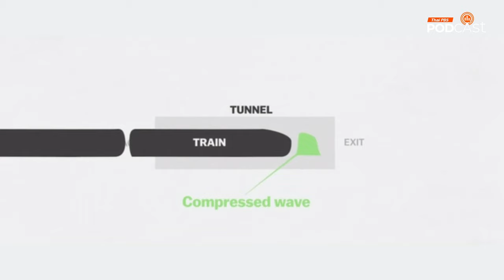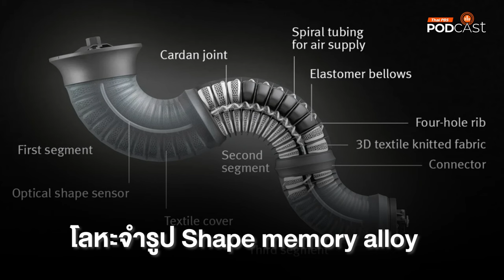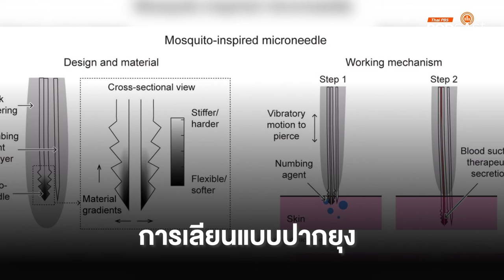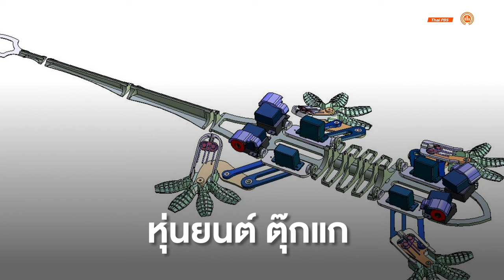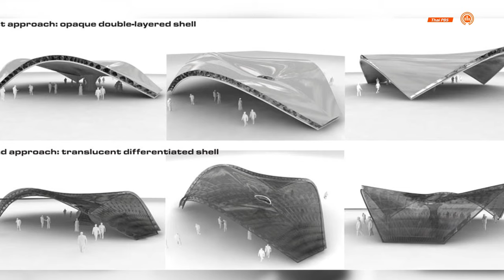Biomimicry (ชีวลอกเลียน) | Eureka ท่องโลกวิทยาการ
การเลียนแบบธรรมชาติ เพื่อนำมาประยุกต์ในการออกแบบและแก้ปัญหาต่าง ๆ ในชีวิตประจำวัน โดยการศึกษาโครงสร้าง ฟังก์ชั่นและกระบวนการทางธรรมชาติ เพื่อค้นหาแนวคิดและกลไกที่น่าสนใจ แล้วนำมาพัฒนาเป็นนวัตกรรมใหม่ ๆ ที่มีความยั่งยืน สิ่งมีชีวิตในธรรมชาติผ่านการวิวัฒนาการมาอย่างยาวนาน ทำให้สิ่งมีชีวิตต่าง ๆ พัฒนารูปแบบและกลไกที่เหมาะสมกับการดำรงชีวิตในสภาพแวดล้อมที่หลากหลายดังนั้น ผลิตภัณฑ์และเทคโนโลยีที่ได้จากการเลียนแบบธรรมชาติ มักมีความยั่งยืนสูงเนื่องจากธรรมชาติออกแบบระบบนิเวศให้มีความสมดุลและใช้ทรัพยากรอย่างมีประสิทธิภาพ ตัวอย่างการนำ Biomimicry ไปใช้ เช่น รถไฟหัวกระสุนชินคันเซ็น ที่ได้แรงบันดาลใจมาจากปากนกกระเต็น และ อีกมากมาย ในรายการ Eurekaท่องโลกวิทยาการ จะพาไปพบก็อีกหลากหลาย ตัวอย่างที่เกิดจาก Biomimicry ( ชีวลอกเลียน )